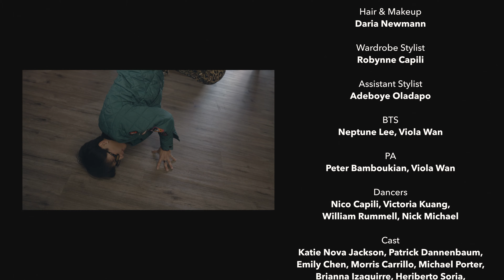Boyu - Glass Of Wine (Official Music Video)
"Glass Of Wine" by Boyu

Director | Editor | Colorist: Brandon Esparza (@brandonesparza)
Director of Photography: Jonathan Arreola (@goatarreola)
Production Company: Manifaith Creative (@manifaith.creative)

Starring:
Boyu: (@boyumusic)
Jozette Cortez: (@getsum_mojo)

Crew:
Wardrobe Stylist: Robynne Capili (@strawbnn)
Assistant Stylist: Adeboye Oladapo (@loverbo.ye)
Hair & Makeup: Daria Newmann (@_dmyn)
Production Assistants: Peter Bamboukian (@peterbamboukian) & Viola Wan (@iamviolawan)
Behind The Scenes: Neptune Lee (@neptunearthouse) & Viola Wan (@iamviolawan)
Dancers: Nico Capili (@_lapili) & Victoria Kuang (@victoriakuang) & William Rummell (@djpaycheck) & Nick Michael (@athen0)
Cast: Katie Nova Jackson (@rottingindior) & Patrick Dannenbaum (@patrickhayden_) & Emily Chen (@chemily67) & Morris Carrillo (@mor4car) & Michael Porter (@michaellorenzoporter) & Brianna Izaguirre (@briizv) & Heriberto Soria (@shlapi_papi) & Kailani Pollard (@kailanipee) & David Trujillo (@owl_jolson)

Additional Credits:
Writing & Composition: Boyu
Music Production: Boyu & Zenii
Mixing Engineer: Zenii (@zenii_music)
Mastering Engineer: Andres Mayo (@andresmayoestudio)
Album Cover Artwork: Neptune Lee (@neptunearthouse)